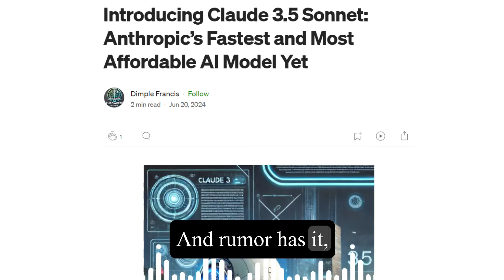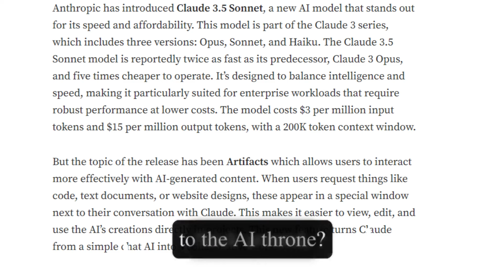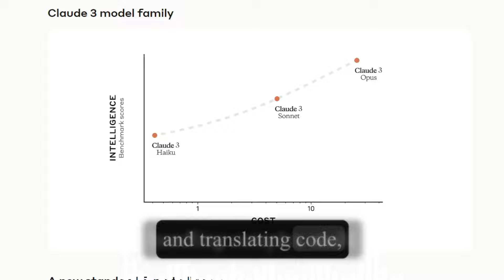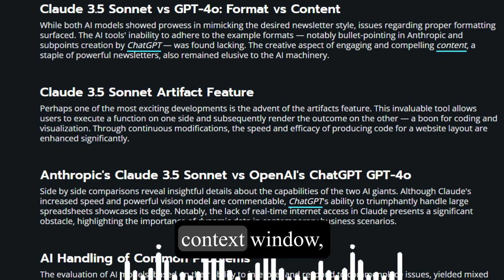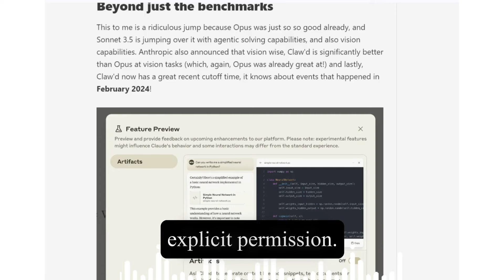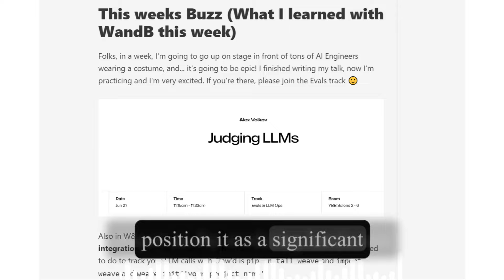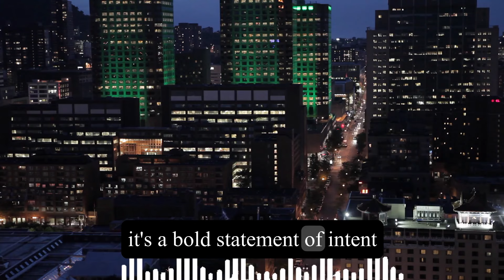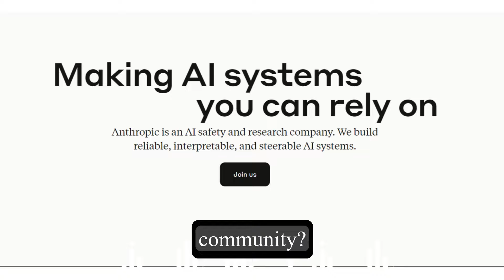Claude 3.5 Sonet vs. GPT-4: The AI Showdown You Can't Miss!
Get ready for an electrifying showdown in the world of AI with our latest episode of AI Chronicles! In "Claude 3.5 Sonet vs. GPT-4: The AI Showdown You Can't Miss," we dive headfirst into the battle between cutting-edge AI models. Anthropic’s Claude 3.5 Sonet steps into the ring with unprecedented capabilities, challenging established giants like GPT-4 and Gemini 1.5.

Claude 3.5 Sonet isn't just about raw power; it redefines AI with its advanced humor generation, superior chart interpretation, and remarkable coding skills. Boasting a 200,000 token context window, this breakthrough model processes extensive data like never before. Available on Claude. and the Claude iOS app, it’s set to revolutionize AI accessibility.

How does Claude 3.5 Sonet stack up against its rivals? Will it truly redefine our interactions with AI? As we explore these questions, we provide a deep analysis of its performance, features, and potential impact on the AI landscape. Join us as we unravel the mysteries of this groundbreaking AI model and its implications for the future of artificial intelligence.

CHAPTERS:
00:00 - Intro
2:31 - Claw 3.5 Sonnet Overview
6:47 - Wrapping Up - What's Next for AI Chronicles